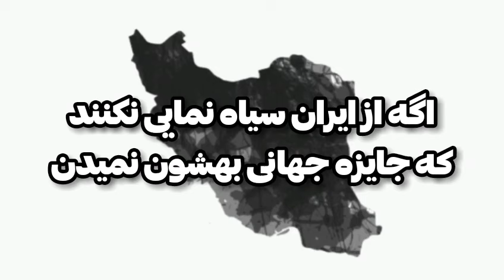توهین به ایران در فیلم هندی دانکی شاهرخ خان! نقد و بررسی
فیلم ایرانی
نقد فیلم
نقد فیلم دانکی
نقد فیلم رائفی پور
رائفی پور نقد فیلم
فیلم هندی
فیلم هندی دانکی
فیلم هندی شاهرخ خان
فیلم عاشقانه هندی
فیلم ایرانی
ایرانی
هندی
معرفی فیلم
معرفی سریال